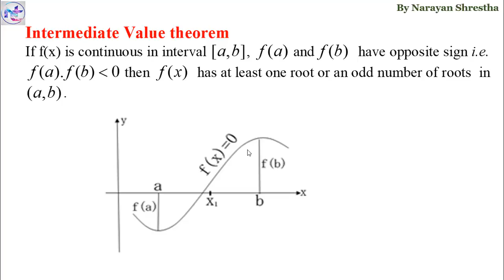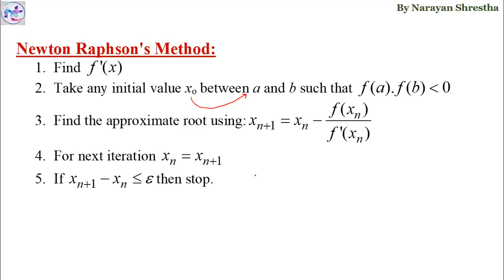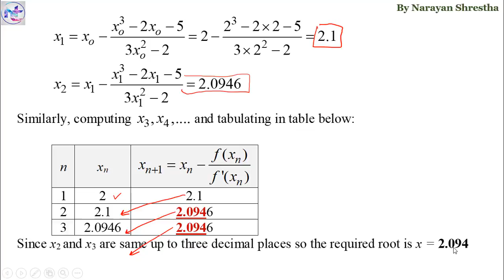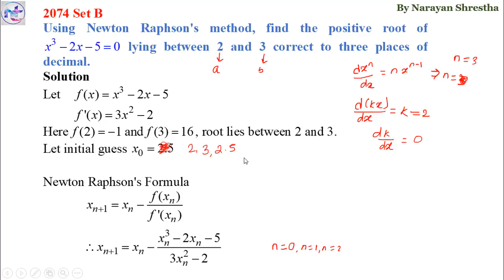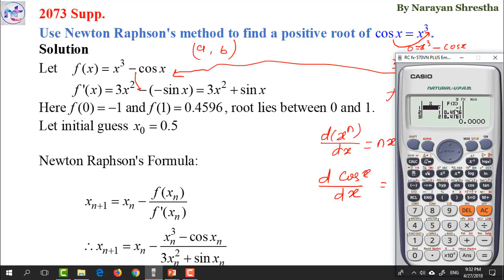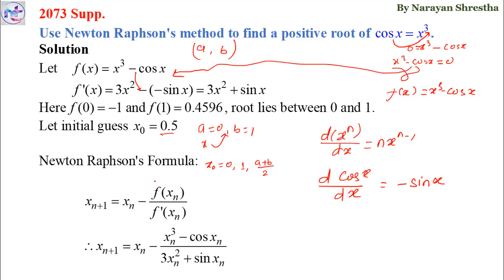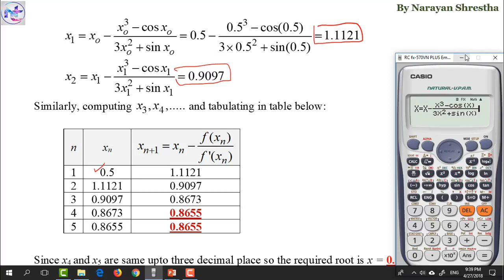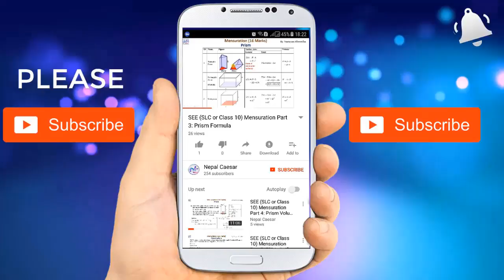Newton Raphson Method Fastest NEB Solution (Calculator Tricks)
Start from n=0 in the table, I have started from n=1 which is mistake.